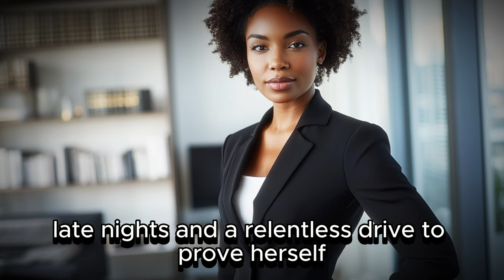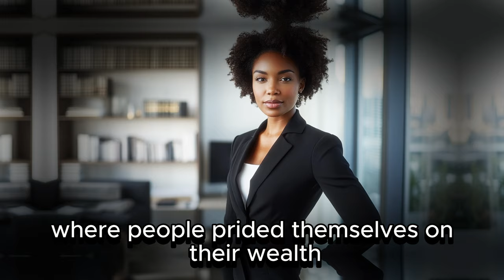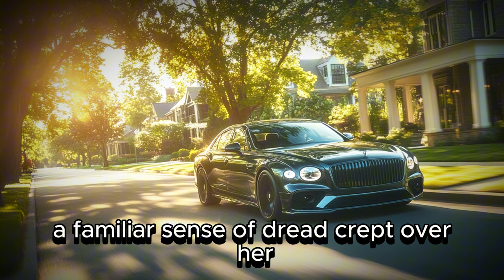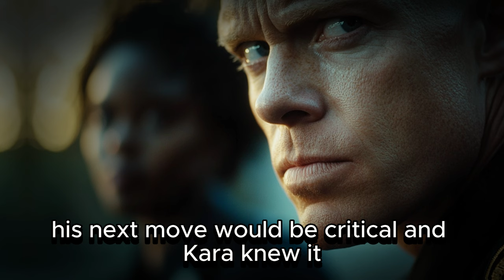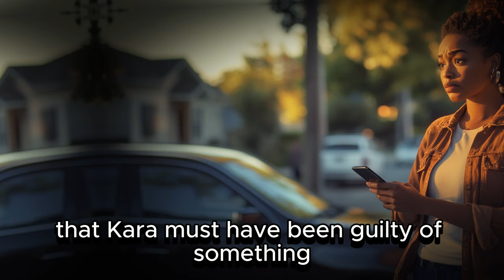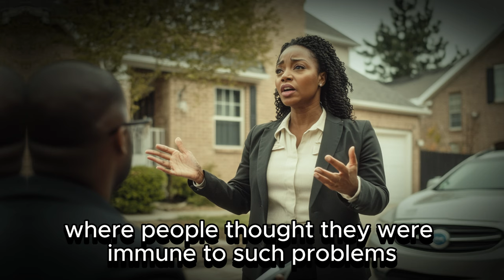White Police Officer Stops a Black Lawyer, Accusing Her of Stealing The Car She Drives...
Kara Williams stepped out of the courtroom, her heels clicking confidently against the marble floors. It had been a long and intense case, but she had won, successfully defending her client and cementing her reputation as one of the top lawyers in the city. She had recently been promoted to partner at a prestigious law firm, a position she had worked tirelessly to achieve. Kara had overcome countless obstacles in her career, facing subtle and overt discrimination along the way, but she had never let it stop her.

As she exited the courthouse, the sun was beginning to set, casting a golden hue over the city. Kara’s mind was already shifting to her next challenge as she made her way to her car—a sleek, black luxury sedan she had purchased as a symbol of her success. It was more than just a car to her; it represented years of hard work, resilience, and overcoming adversity. As she slid into the driver’s seat and started the engine, she felt a sense of pride and accomplishment wash over her.

But as she drove through the quiet, affluent streets on her way home, Kara had no idea that the events of the evening would soon take a sharp and unexpected turn. While her thoughts were filled with future plans and cases to come, the flashing lights of a police car in her rearview mirror quickly pulled her back into the present. It was a scene all too familiar to her as a Black woman in America, and though she had done nothing wrong, her heart sank as she prepared for what was likely to come.